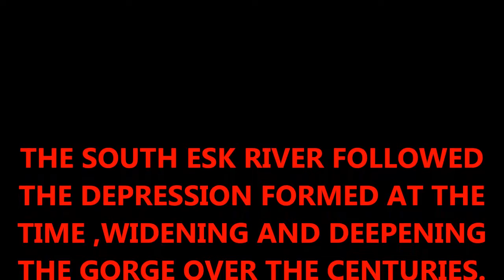Discover Tasmania Cataract Gorge LAUNCESTON ( 1 )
Ong Eng Chong @ongengchong                     CATARACT GORGE L AUNCESTON WAS ONCE RUPTURED BY EARTHQUAKE . THE SURROUNDING HILLS WERE TORN AND FRACTURED. THE SOUTH ESK RIVER FOLLOWED THE DEPRESSION FORMED AT THE TIME OVER THE CENTURIES  WIDENING AND DEEPENING THE GORGE.THE BEAUTY OF THE SCENERY IS  BREATHTAKING.
THE CHAIRLIFT SPANS 308 METRES IS THE GREATEST SINGLE SPAN IN THE WORLD. THE SLOW SPEED OF THE CHAIRLIFT ALLOWS THE PASSENGERS TO APPRECIATE THE SURROUNDING NATURAL BEAUTY AND TAKE PHOTOGRAPHS OF THE SPECTACULAR VIEWS.